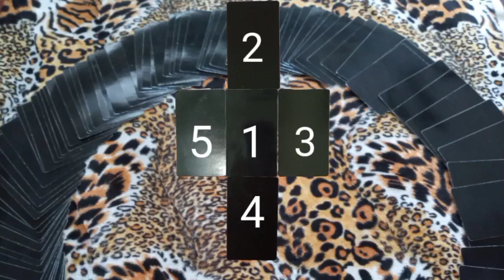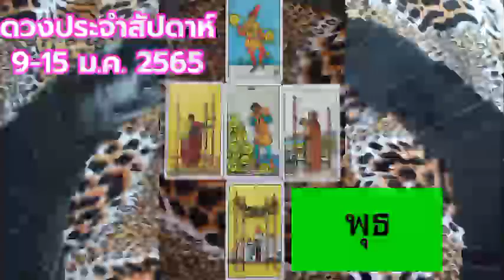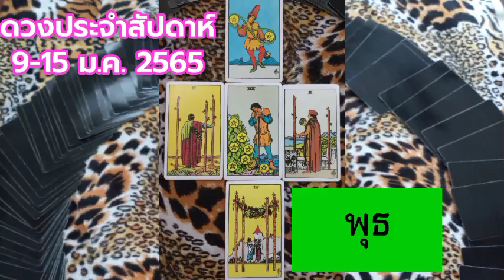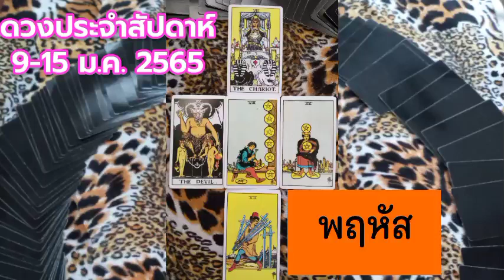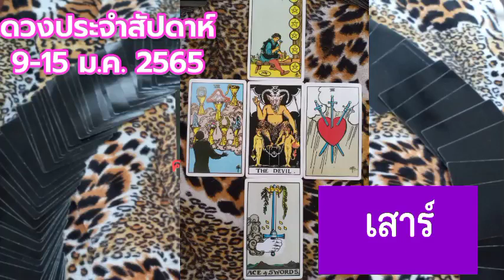ดวงประจำสัปดาห์9-15 ม.ค. 2565 | ดวงวันเกิด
00:00 ความหมายไพ่ทั้ง 5 ใบ
00:53 วันอาทิตย์
02:13 วันจันทร์
03:43 วันอังคาร
04:44 วันพุธ
06:07 วันพฤหัส
07:49 วันศุกร์
09:07 วันเสาร์